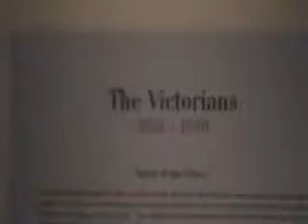Art Gallery 3 - Geek Dad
Daddy geeks out at museum things